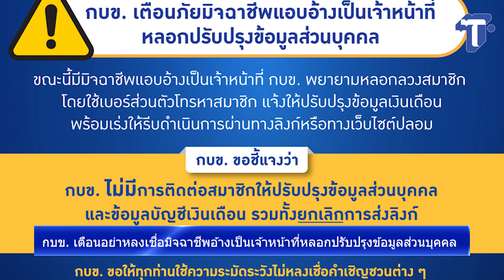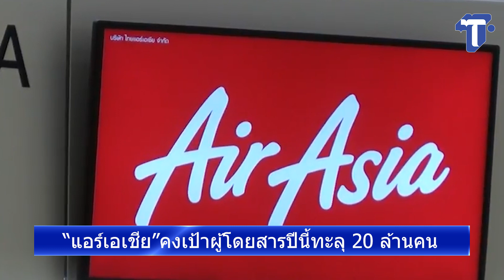ส่งออก ก.ค.66 ลด 6.2% ติดลบ 10 เดือนติดต่อกัน